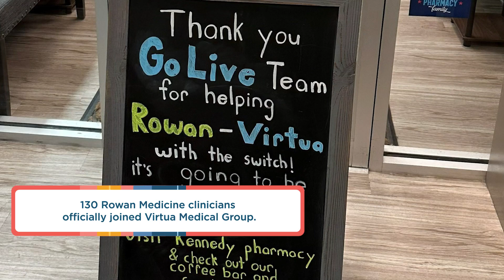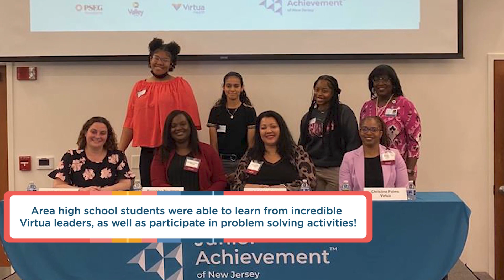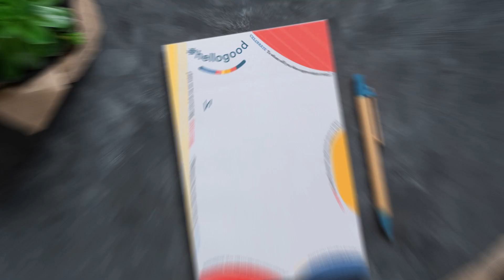Hot Wheels, Warm Hearts! HelloGood | Virtua Health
Virtua is known for its best people — but did you know that we also have the best vehicles, too? Our Virtua Mobile Grocery Store, Pediatric Mobile Services, and Mobile Cancer Screening Unit are just a few of the automobiles that make up our fantastic fleet! Find out more Virtua programs and initiatives in this Wow WE update!

Keep up with the Good!

About Virtua Health:

Virtua Health is an academic health system committed to helping the people of South Jersey be well, get well, and stay well by providing the complete spectrum of advanced, accessible, and trusted health care services. Virtua’s 14,000 colleagues provide tertiary care, including renowned cardiology and transplant programs, complemented by a community-based care portfolio. In addition to five hospitals, two satellite emergency departments, 40 ambulatory surgery centers, and more than 350 other locations, Virtua brings health services directly into communities through Hospital at Home, physical therapy and rehabilitation, mobile screenings, and its paramedic program. As a not-for-profit, Virtua is committed to the well-being of the community and provides innovative outreach programs that address social challenges affecting health, most notably the “Eat Well” food access initiative, which includes the unparalleled Eat Well Mobile Grocery Store. A Magnet-recognized health system ranked by U.S. News and World Report, Virtua has received many awards for quality, safety, and its outstanding work environment.